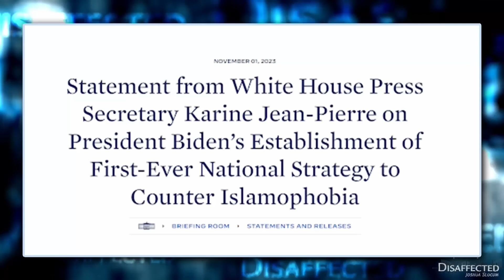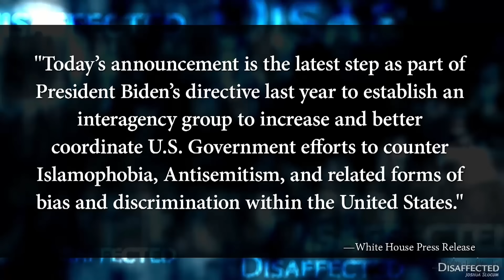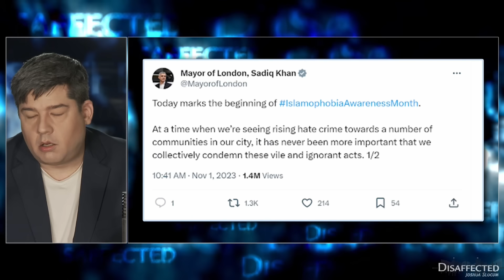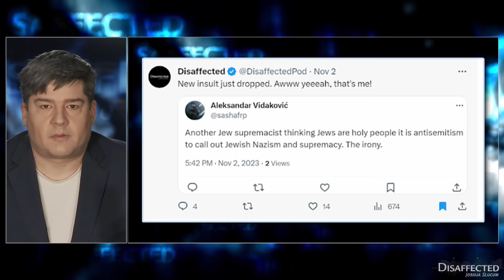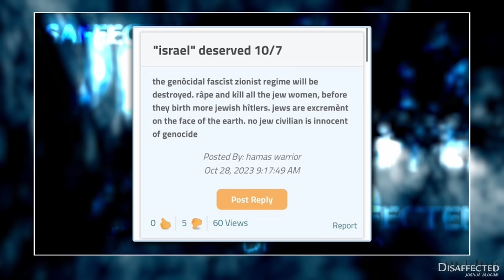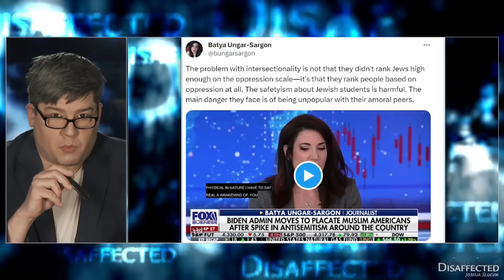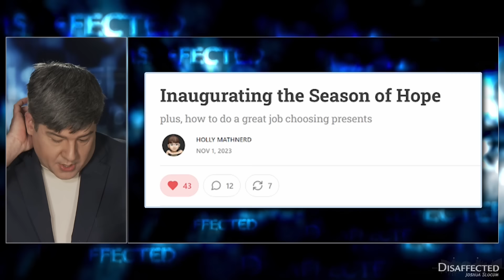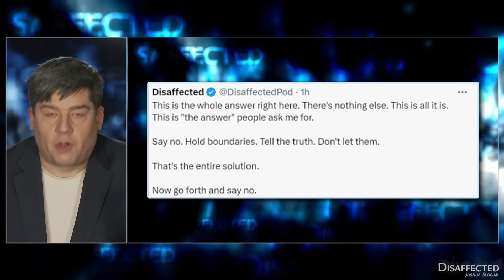Disaffected: Nov 4, 2023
As massive anti-Jewish sentiment breaks out across the west, the US and UK governments are launching. . what? "Anti-islamophobia" initiatives. While hundreds of thousands of pro-Hamas supporters throng the streets of Western cities, we're told by our government that is they, not the Jews, who are in danger. The psychopathic reversals are now immediate.

What's the difference between "feeling unsafe" and actually being unsafe? Newsweek opinion editor (and Jewish woman) Batay Ungar-Sargon goes on Fox News to make an important point. There's "feeling" unsafe, and there's actually being unsafe. And as intimidated as Jewish college kids may feel, standing up for themselves to the bullies is a better path than asking mommy or daddy college president to soothe them.

AI misgendering, lunatic young women with red mullets, and actual, honest-to-God Joan Crawford memorabilia takes us to the end of the show.